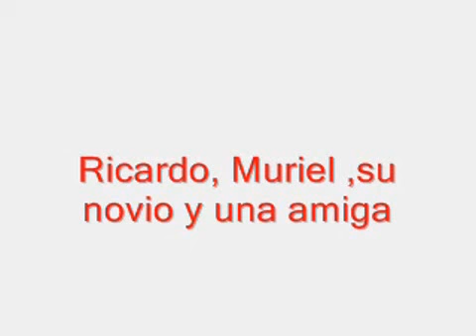Fiesta de navidad en Soloy 2.wmv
Fiesta de navidad en la comunidad de Soloy, distrito de Besiko en laComarca Ngöbe-Buglé. es una comarca indígena de Panamá. Fue creada en 1997 apartir de tierras de Bocas del Toro, Chiriquí y Veraguas. Esta fiesta fuerealizada gracias al patrocinio de Paola Quezada su pareja David y Joscely Chavarría.Gracias a los colaboradores (Ricardo, su hermana Muriel, el novio de Muriel). En Soloy al señor Frank que prestó su casa para celebrar la fiesta y nos dejo cocinar ahi y a su hija (amiga de Muriel) quien fue la que más trabajo en la cocina). En fin gracias a todos, por ayudarme en este proyecto y ojala se repita más grande cada año. su amigo dj Fonzie. David dic. 27,2009